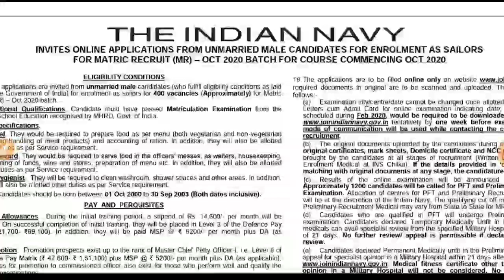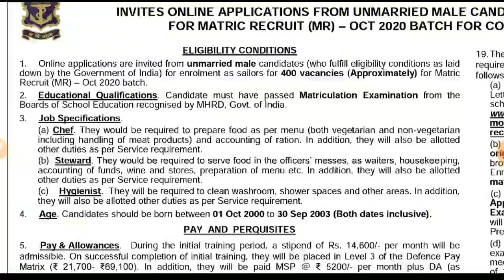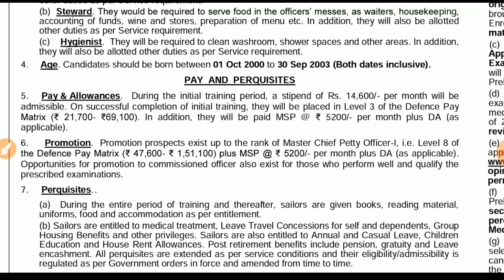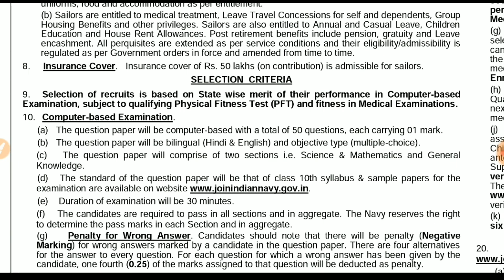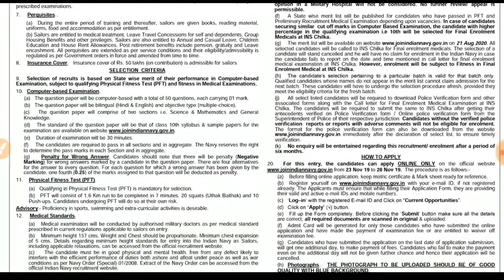Indian Navy MR 2020 Batch Job | Navy MR Sailor Recruitment | 400 All India Posts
Indian navy released the official recruitment notification for the MR sailor posts. This is 10th Pass all india job by indian navy. If you are intrested then you can watch this video completely .

 My Youtube Equipments :

Mobile Stand

Power Bank